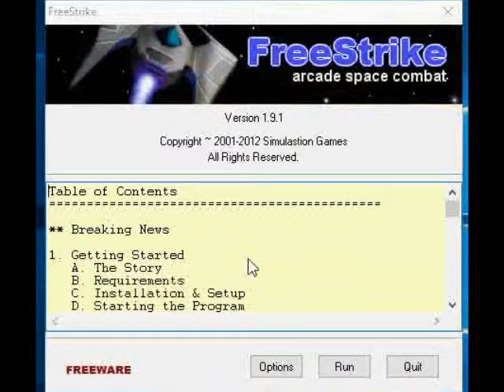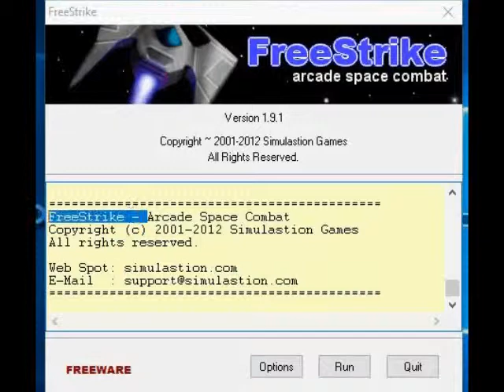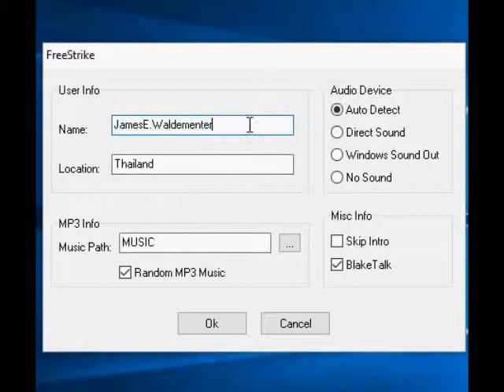Freestrike Arcade Space Combat v1.91 Freeware - Startup And Setting (2001 Perseity Entertainment)